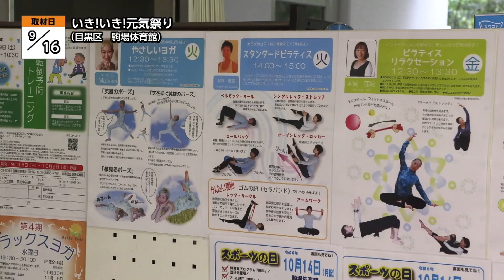いき！いき！元気祭り【地モトNEWS】2024/9/23放送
「目黒区」の【いき！いき！元気祭り】をお届けします！
■取材日2024/9/16　■放送日2024/9/23
■いき！いき！元気祭り　■場所：目黒区駒場

9月16日、目黒区にある駒場体育館で、「いき！いき！元気祭り」が開かれました。

これは、普段、駒場体育館で行われている様々な教室プログラムを、ダイジェストで体験できるイベントです。

この日は、健康増進や体力、集中力アップなどを目的とした3つの体験講座が用意されました。

「はじめてヨガ」と題された講座では、ひざや股関節などを柔らかくする動きから始まり、猫の伸びのポーズや立ち木のポーズなどを中心に心地よく体を動かしました。

■参加者
「結構、血流もよくなってくるので、すごくいいと思いますね」
「うっとりして眠くなるんです、リラックスしてできるんですよ、もう最高です」

■「はじめてヨガ」講師 米村 未衣さん
「また、気持ちもリフレッシュできると思うので、あのぜひ、やったことない方も経験していただけるとうれしいです」

「入門太極拳」では、相手を引き寄せて攻撃するような動きなど、中国武術をイメージした8つの基本動作が行われました。

最後の「スローエアロビック」では、曲に合わせて胸を開いたり体をひねる動きなどが取り入れられ、どの講座も、心地よさそうに体を動かす参加者の姿が見られました。

■参加者
「非常に楽しく終わりました」
「いいですよ、健康診断の数値よくなりました」
「長く続けていきたいなと思っています」

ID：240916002